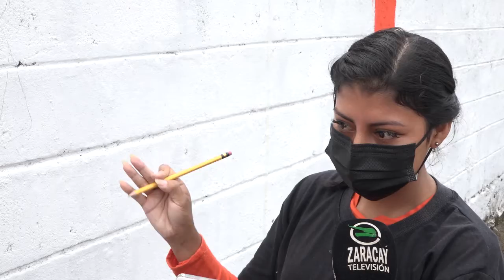Concurso de murales | Noticias | Zaracay TV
Promover mensajes de erradicación del trabajo infantil y de los cuidados para las personas con discapacidad y adultos mayores fue el propósito del nuevo concurso de murales realizado por la Fundación Vivian Luzuriaga y otras instituciones cooperantes. Usuarios, familiares y técnicos de los proyectos participaron durante esta jornada.